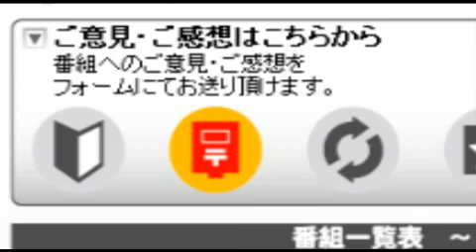はいから万歳―榎本よしたか（2/4）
はいから万歳2010年5月14日～5月21日放送分。ゲストはイラストレーター/法廷画家　榎本よしたかさんです。